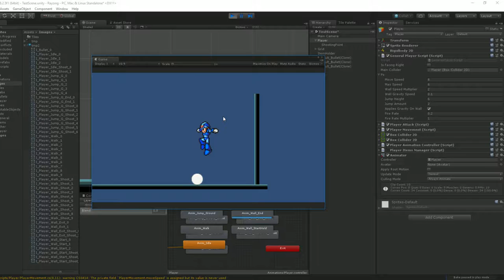Megaman X mechanics Advanced!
but I decided that I would develop a bit further the mechanics (Mostly shooting). I am not sure if I will do anything further with this project, but for now I'm happy with how it turned out!